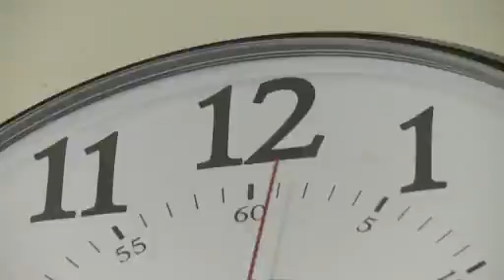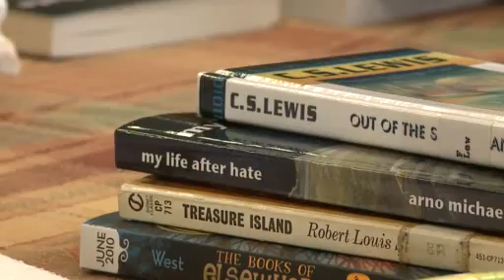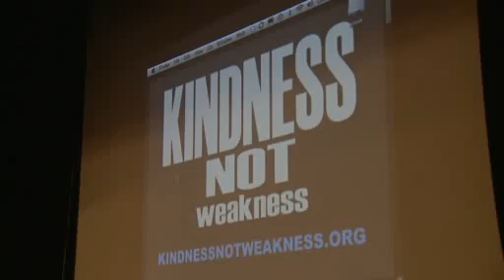Whatever happened to Arno of White Power band Centurion?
Back in the late 80s - early 90s, there was a Nazi band making the rounds out of Milwaukee, WI called Centurion. They had a decent enough following and were seen in various mainstream publications as well as a few anti-racist dossiers back in the day. Well, as these things generally go, people have moved on, and after the band broke up, their lead singer was no exception.